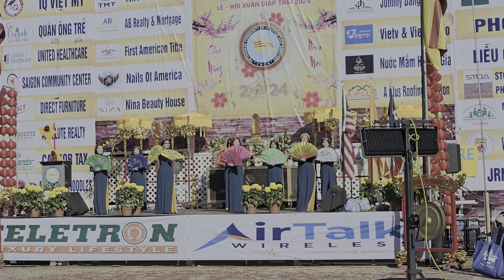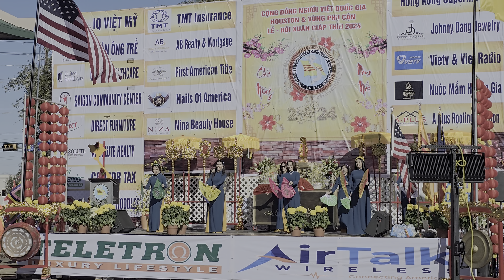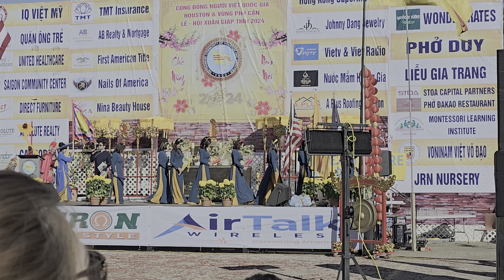Vũ Khúc "Đón Xuân" 💃💃💃Nhóm Múa JPII tại Hội Chợ Tết của Cộng Đồng VN, Houston TX February 18, 2024